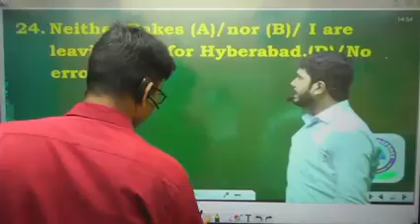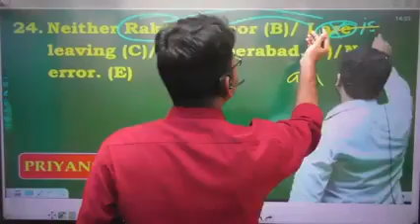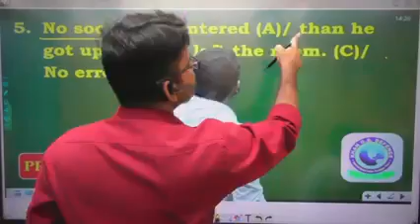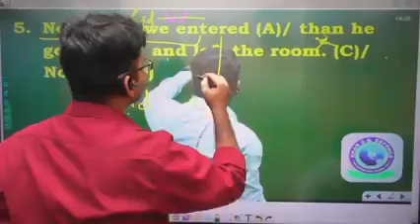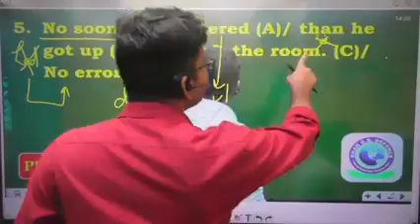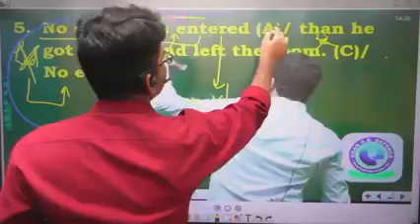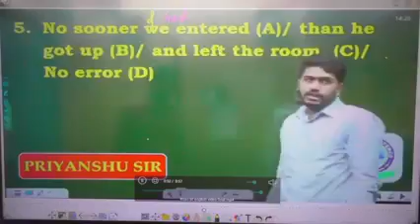गलत पढ़ाते हैं पटना वाले खान सर के कोचिंग के शिक्षक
पटना के चर्चित खान सर की कोचिंग में छात्रों को पढ़ाया जाता है गलत विषय वस्तु प्रमाण के साथ बता रहे हैं पटना के युवा शिक्षक रिजवान सर सोशल मीडिया पर वीडियो हो गया है वायरल